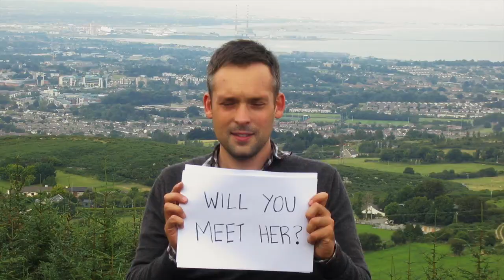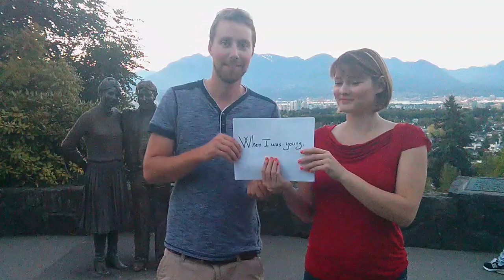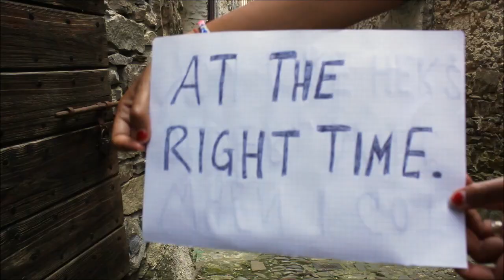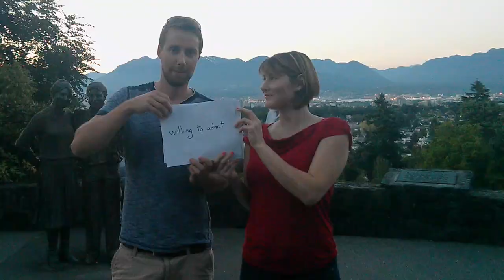Wedding Video from Jason Gravel and friends! 2014.